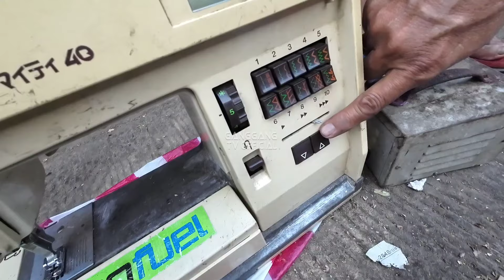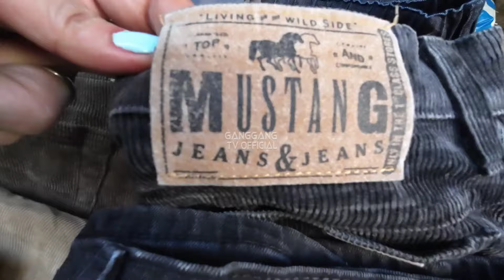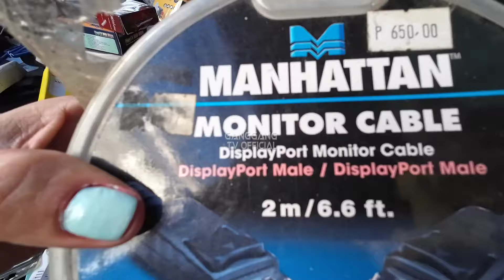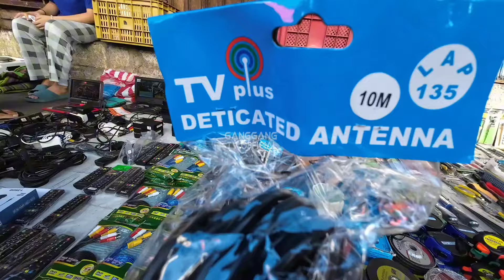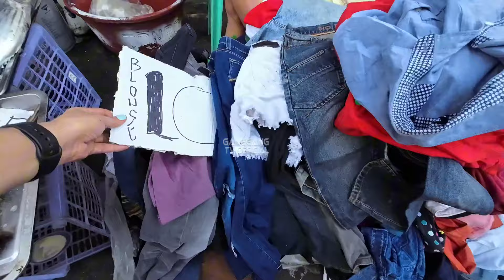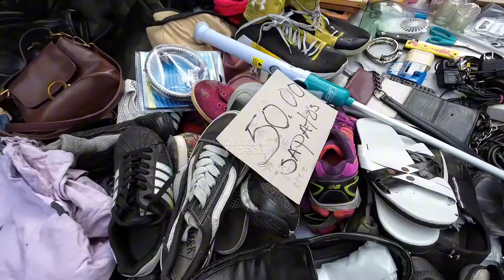part 13 update buraotan Carmen Planas Divisoria/April 28/ano nga ba Ang mga bagong latag.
April 28 Masaya nanaman Ang aking kaluluwa Basta buraotan mag enjoy talaga ako.ang daming mga latag Ngayon at walang kupas parin sa daming mga namimili dito.sa mga viewers subscribers ko sana Hindi kayo magsawa at palagi ninyo Ako suportahan sa aking mga vlogs.daghan salamat po.like share comment subscribe narin po.🙏❤️